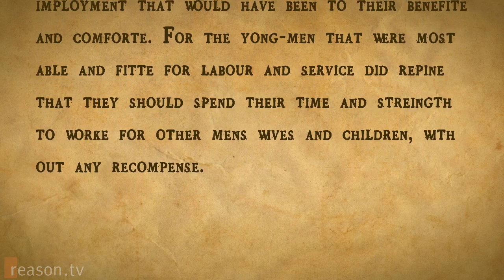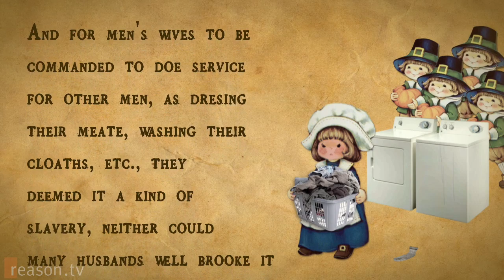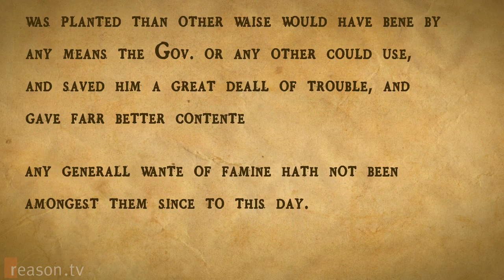The Pilgrims and Property Rights: How our ancestors got fat & happy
The Pilgrims founded their colony at Plymouth Plantation in December 1620 and promptly started dying off in droves.

As the colony's early governor, William Bradford, wrote in "Of Plymouth Plantation":

"That which was most sadd & lamentable was, that in 2. or 3. moneths time halfe of their company dyed."

When the settlers finally stopped croaking, they set about creating a heaven on earth, a society without private property, where all worked for the common good. Everything was shared. Especially bitching and moaning about working for the common good. Bradford again:

"Yong-men that were most able and fitte for labour and service did repine that they should spend their time and streingth to worke for other mens wives and children, with out any recompense. And for men's wives to be commanded to doe service for other men, as dresing their meate, washing their cloaths, etc., they deemed it a kind of slavery, neither could many husbands well brooke it."

With nobody working, everybody was suffering. And in case you think nobody was working simply because they couldn't understand a damn thing Bradford was saying, chew on this: In 1623, Bradford and the other leaders

"Assigned to every family a parceel of land...this had very good success; for it made all hands very industrious, so as much more torne was planted then other waise would have bene by any means the Govr or any other could use, and saved him a great deall of trouble, and gave farr better contente."

 In no time at all "any generall wante of famine hath not been amongest them since to this day."

America would never go hungry again. So this week, before you drift into your annual tryptophan-induced coma, don't forget to give thanks to the true patron of this holiday feast: property rights.

For more on this topic, including controversy over whether the pilgrims were proto-communists, go

Produced by Meredith Bragg and Nick Gillespie. Voices by Meredith Bragg and Austin Bragg.

for downloadable versions of all our videos.